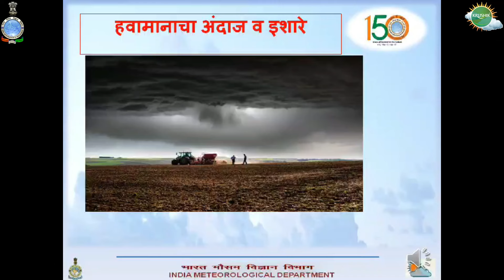मध्य महाराष्ट्र, मराठवाडा, विदर्भात वादळी पावसाचा इशारा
⛈🌧 नविन हवामान अंदाज (१० मे ) 🌧🌦🌩
आधिक माहितीसाठी व्हिडिओ संपूर्ण पहा
भारतीय हवामानशास्त्र विभाग imd 👇🏼👇🏼